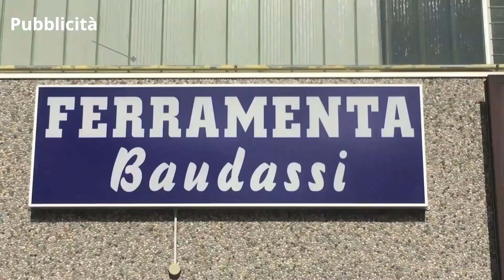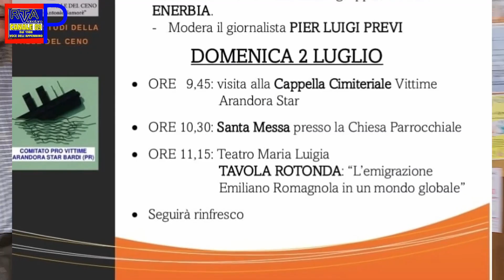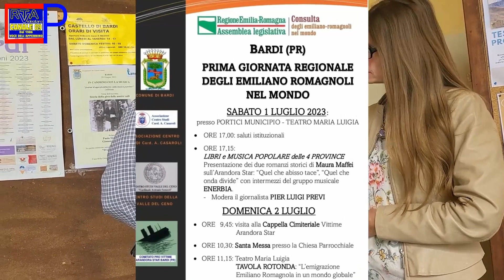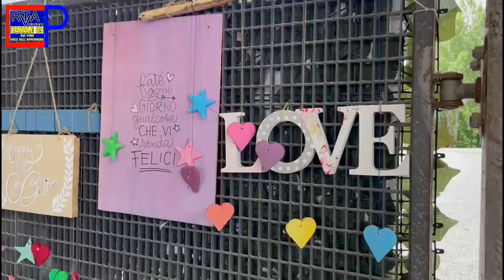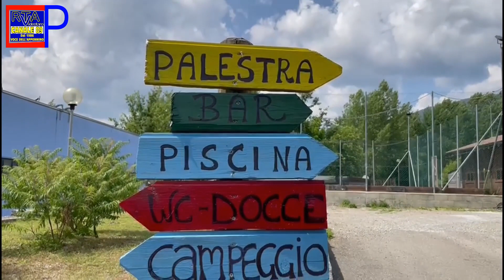RTA Parmense News 22-06-23